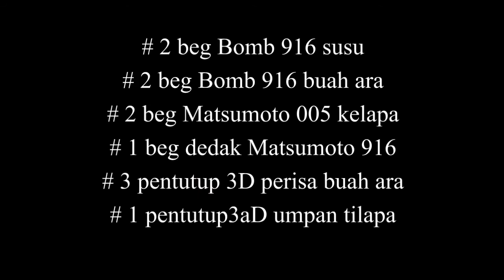Umpan teknik baru pancing monster Ikan Pacu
Matsumoto Umpan Casting ,Ikan Pacu

Lubuk haruan dan toman liar semakin sukar ditemui. Malah, saiz yang selalu dapat juga kurang memuaskan. Pernahkah anda mencari ikan target alternatif yang turut memberi tarikan yang kuat?

Sementara kami membuat penyelidikan untuk menghasilkan umpan pemikat ikan untuk species snakehead, kami ada beberapa jenis umpan pemikat yang mampu memikat ikan-ikan yang lebih kuat bertarung seperti Pacu dan Patin Chao Phraya.

Ikan Pacu(GT air tawar) dan Chao Phraya Catfish mempunyai daya juangan yang tinggi dan jauh lebih kuat daripada haruan dan toman.

好釣點難求的情況下, 要找釣生魚多曼已經不容易了,
有沒有想過寻找其他替代的魚種, 或者爆發力和拉力
都會全新的體驗.

在研發釣生魚的誘餌過程中, 給我們開發出了一種
可以釣紅肚昌的誘餌,而且在試釣當中,還中了一種
高其巴丁 ( Choaphaya ), 結果魚鉤也還它拉直了.

紅肚昌 (淡水界里的 GT) , 高其巴丁 ( Chao Phraya ),
這兩種魚的速度和爆發力,絕對比生魚和多曼魚來的
更強更有勁.